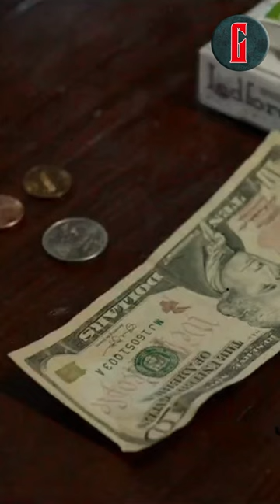Cigi's Cost 6 Bucks! - The Hunt (2020)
"The Hunt" is a political satire horror film that centers around a group of strangers who wake up in a remote location, only to find themselves being hunted down for sport by a mysterious elite group. As the hunted fight for survival, they discover a dark conspiracy that challenges their assumptions and reveals the true nature of the deadly game. Blending dark humor and intense action, the film explores themes of class division, political polarization, and human nature. With unexpected twists and a gripping showdown, "The Hunt" delivers a thrilling and thought-provoking commentary on society and power dynamics.